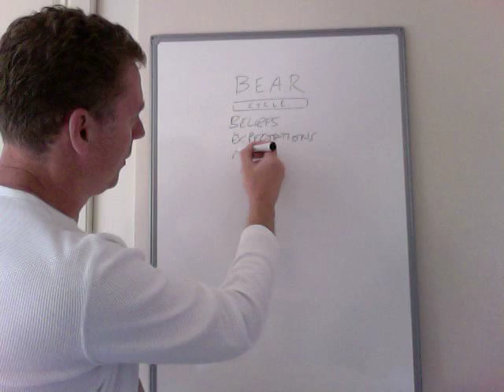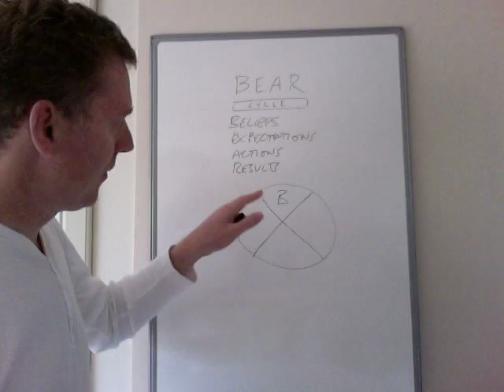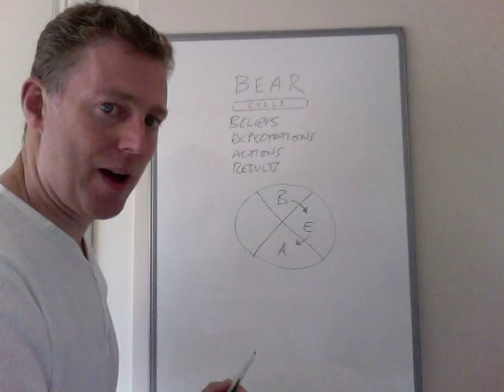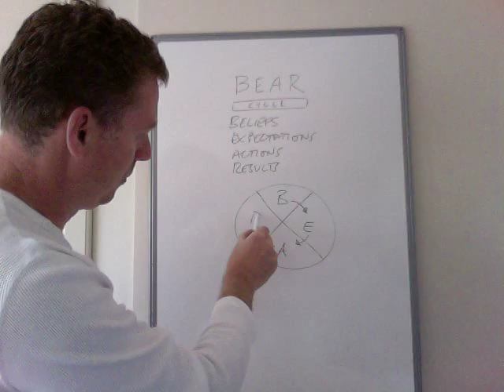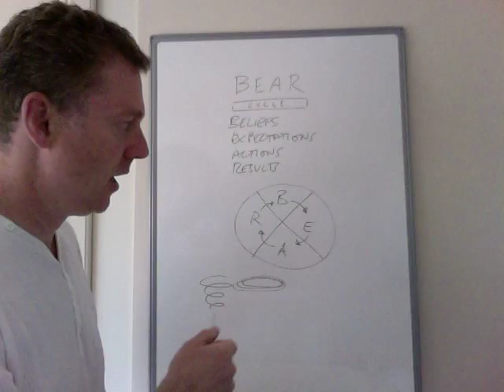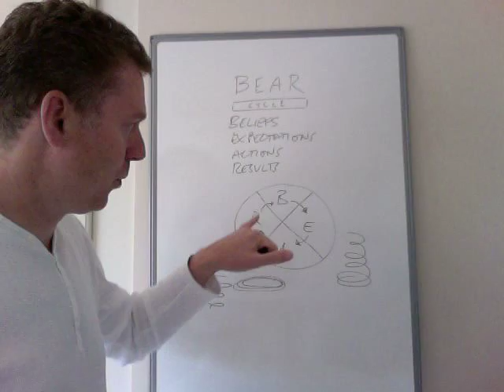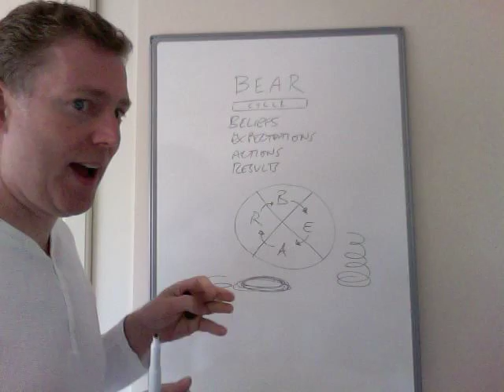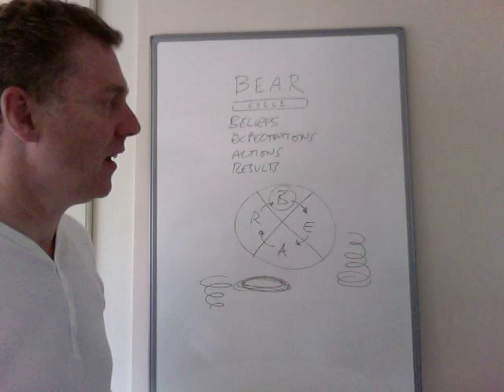BEAR Cycle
Going around in circles trying to reach your goals? - this will explain why. (90 PROG FREE OFFER HAS NOW EXPIRED)
For a F.REE copy of my NEW eBook "Do You Hate Your Job?" go

Get my book: 'How To Change Your Life One Day At A Time' - 365 guides (one per day) to help you make the changes in your life whether it's your relationships, your health, wealth, goals, dreams, finances or achievements.
It has 36 GOLD Star reviews on Amazon already!